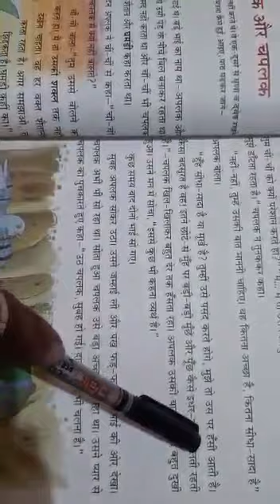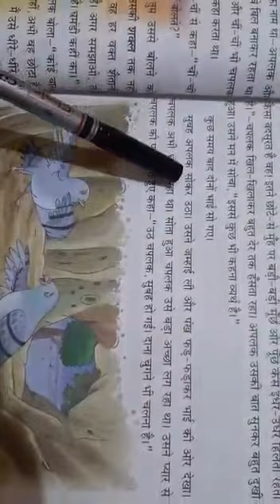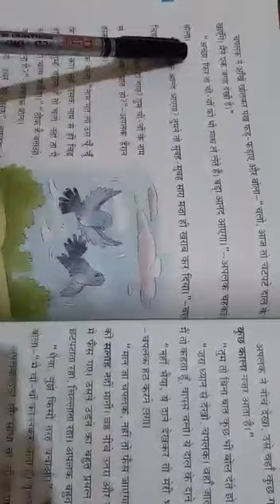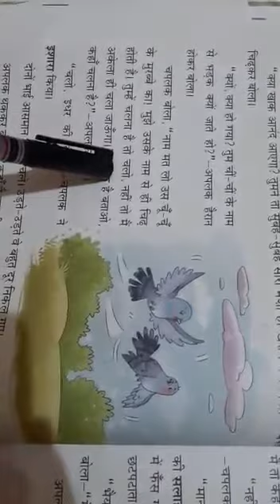अपलक और चपलक | Aplak aur chaplak | Part 2 | Hindi | Grade 5 | CBSE | NCERT | Lots Of Tutorials